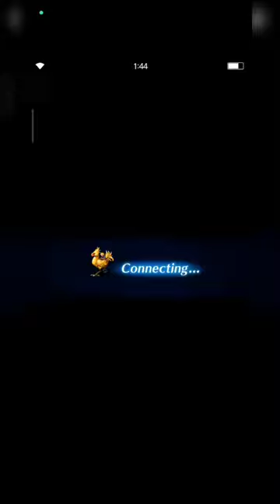The Crumblier Lv. 99 - 3TK Strategy with 3 Budget Units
Welcome to Clash of Wills - The Crumblier Lv. 99!

Wow!!! What a scary boss with preemptive attack that can inflict charm to it's enemies. But no worries, we have Doctor Aiden who can cure allies. Is Golbez also celebrating Halloween with his black armor?

Hopefully you will enjoy this video.
Thanks a lot for supporting me all the time, fams!